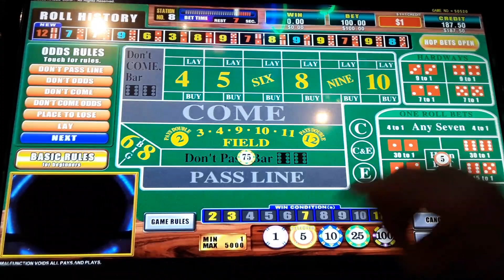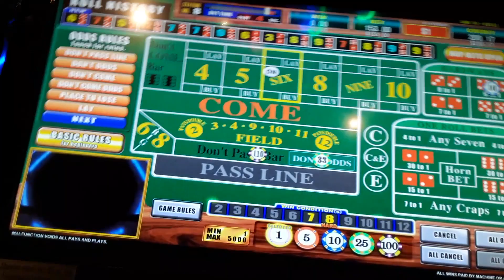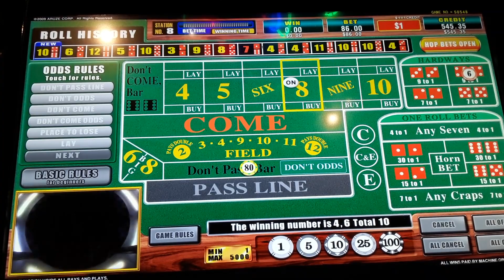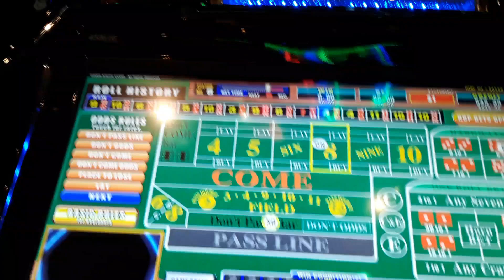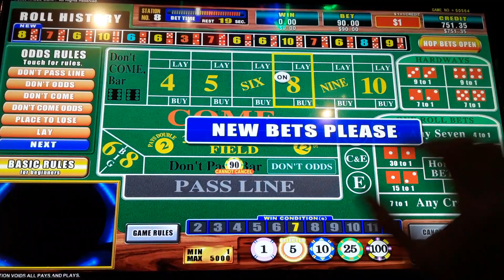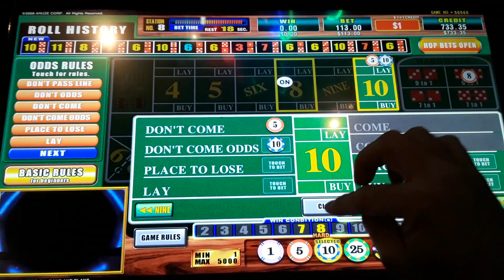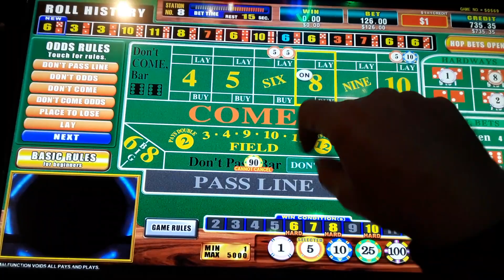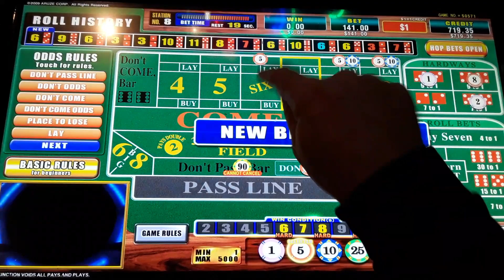Early AM Craps Game, DAY 6, (PART 11)